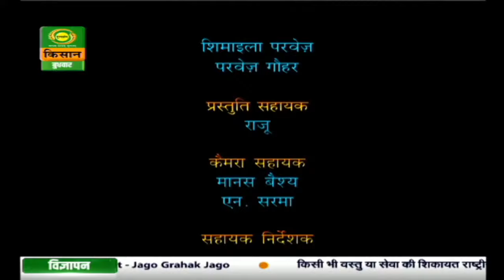बढ़ते कदम | Badhte Kadam | Episode - 15| Nov. 18, 2020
उत्तर -पूर्व के तमाम राज्य जहां अपने प्राकृतिक सुंदरता के लिए जाने जाते है ... वहीं कृषि के क्षेत्र में भी विशेष महत्त्व रखते है।